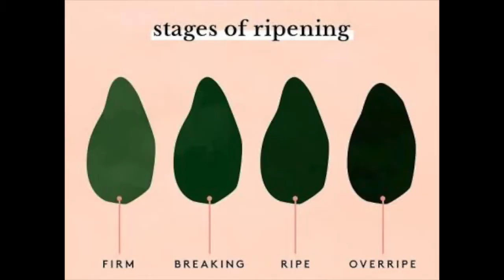Guacamole 🥑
An avocado based dip/spread/salad developed in Mexico, it has now become a part of international cuisine as a dip, condiment & salad.
Ingredients 🥑
Avocado (Ripe) - 1 whole
(May have a darker colour, it is best to go by the feel, it should be lightly soft but not mushy)
Chopped Onion - 1/2
Chopped Cilantro
Salt & Chilli Flakes to taste
Serve with Hot Nachos